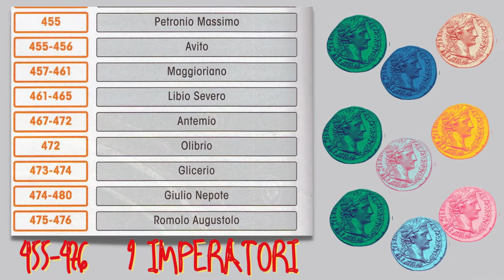L' "ultimo imperatore" e la fine dell'Impero romano d'Occidente